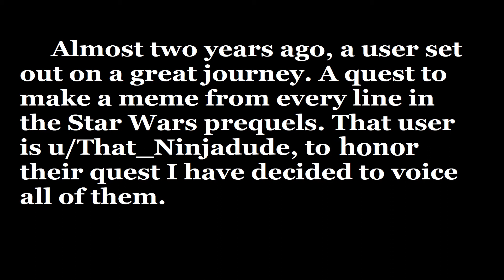Voicing a meme from every line of the Prequels: Day 331